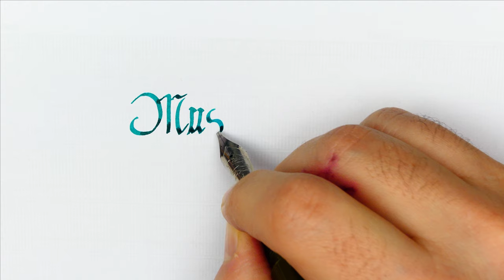Lao Tzu´s wonderful quote | Fraktur script | custom fountain pen | Handwriting Practice #192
Fraktur script is a mix between several style, Latin, Blackletter, Gothic..

Pen: Clyde Pen Company Green Venom
Nib: Bock steel stub 1.5mm
Ink: Waterman Harmonious Green